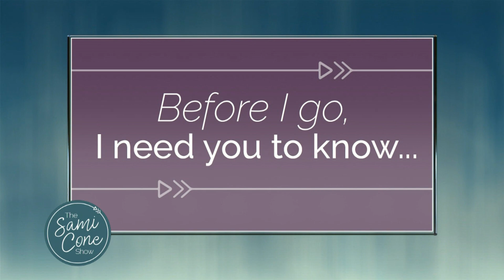JESUS REVOLUTION MOVIE Director Brent McCorkle Interview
Interview wiith Brent McCorkle, Co-Director of JESUS REVOLUTION

Director/Writer/Composer Brent McCorkle makes films that are known for their heartfelt and visually compelling storytelling. (Also did I CAN ONLY IMAGINE) co-directed the film with fellow Nashville local Jon Erwin.

I talked to Brent about:
What draws you to keep telling these stories?
What do you hope people walk away from this movie with?
How close to the truth is the film?
How do we as Christ-followers today keep from following the “high” without falling victim to the hype and losing the substance of the message of God’s Word?

JESUS REVOLUTION In Theaters Nationwide on February 24th.

The film stars Kelsey Grammer, Joel Courtney, Jonathan Roumie, Kimberly Williams-Paisley, and Anna Grace Barlow. Movie Synopsis: In the 1970s, young Greg Laurie (Joel Courtney) is searching for all the right things in all the wrong places: until he meets Lonnie Frisbee (Jonathan Roumie), a charismatic hippie-street-preacher. Together with Pastor Chuck Smith (Kelsey Grammer), they open the doors of Smith’s languishing church to an unexpected revival of radical and newfound love, leading to what TIME Magazine dubbed a JESUS REVOLUTION.

“The truth is always quiet, it’s the lies that are loud.”

The Sami Cone Show shares generational wisdom for today’s woman;
a show for women who know enough to know they don’t know it all...but are still willing to learn, fill in the gaps & try new things.

Watch live on NewsChannel 5+ (Nashville) and online the 2nd Friday or each month at 1 PM CT & re-airing the next Saturday at Noon.